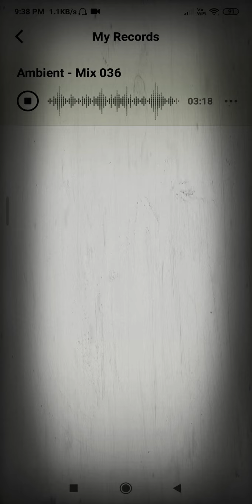AMBIENT- GROOVY LOOPS OFFICIAL MUSIC VIDEO ✔️